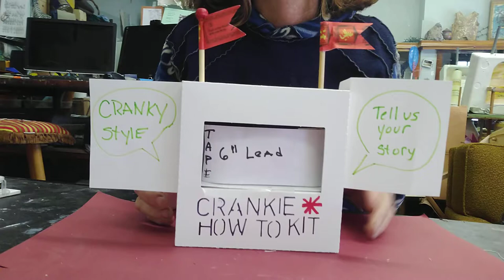Storytelling, Crankie-style!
The Swissvale Library and Katy DeMent (Swissvale's own Paper Lady!) are proud to present our first all-ages family grab-and-go kit: the Crankie theater! Tell a story in art and pictures, and then very literally scroll through it again to watch it. Grab a bag with almost everything you need to make your own Crankie - all you need to provide from home is tape, art supplies, and your own ideas and creativity! Drop by the library and pick one up for yourself or for your family - and have fun!

Kits will be available from mid-October to mid-November.

Share your completed Crankies with us; we'd love to see them!